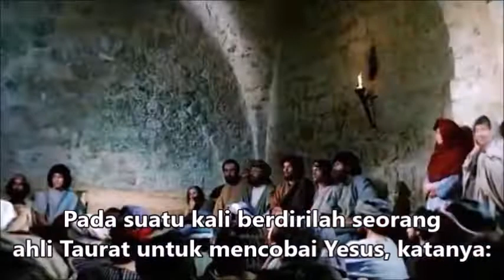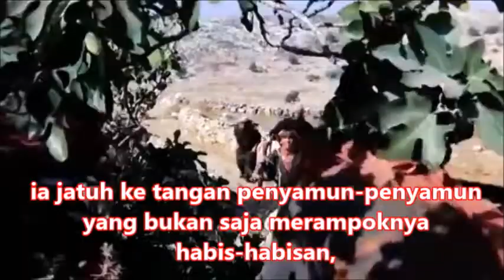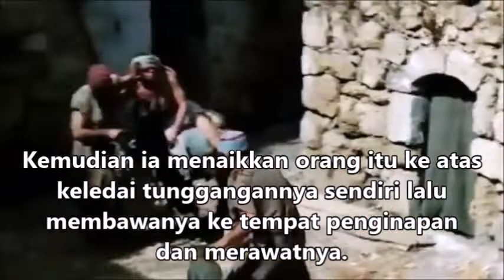Hari Minggu Biasa Ke-15 (Tahun C), 14 Juli 2019 (Lukas 10:25-37)